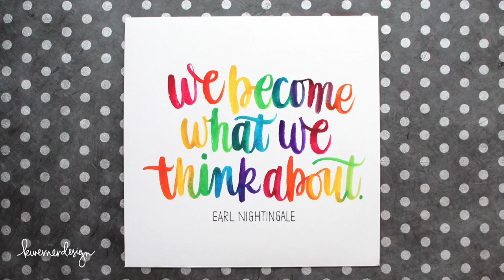Rainbow Watercolor Brush Lettering (in real time)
Rainbow brush lettering with the Sakura Koi Pocket Field Sketch Box watercolor set.

L I F E S T Y L E . B L O G

●▬▬▬▬▬★ ● M A I L  .  C A L L ● ★▬▬▬▬▬●

Send me your cards and they might be featured in an upcoming video! Please mark the month your card is for on the outside of the envelope. Only one card per person per month, please.

August 2015 Theme:
Cards with stripes!
Due August 31, 2015

September 2015 Theme:
Halloween cards or tags
Due September 30, 2015

MAILING ADDRESS (updated February 2021):
Kristina Werner
1878 W 12600 S
Box 509
UNITED STATES

You can send a self-addressed stamped envelope if you would like your card(s) returned. :)

Some product is provided by manufacturers for review and use.